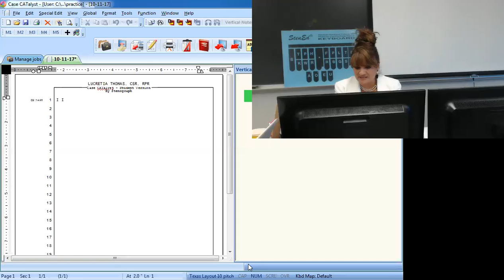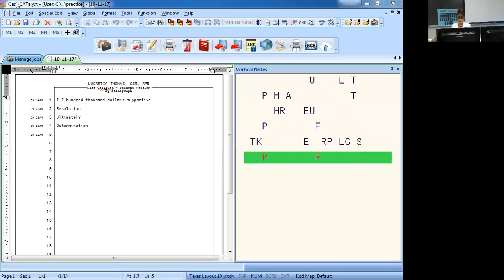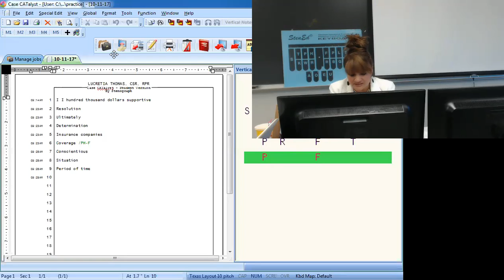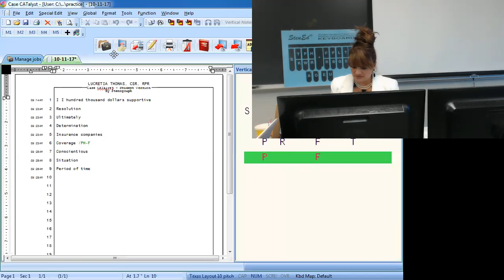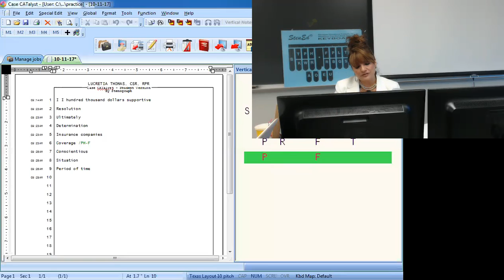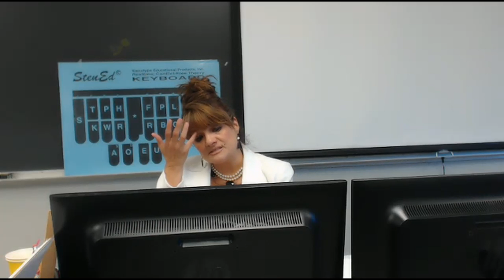10 11 17 Merit LIT SB & MOCK